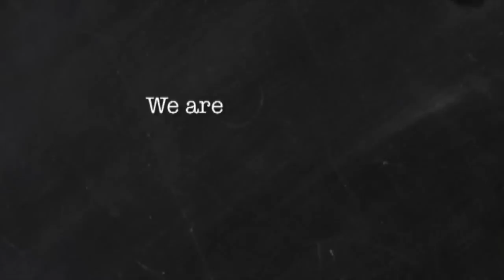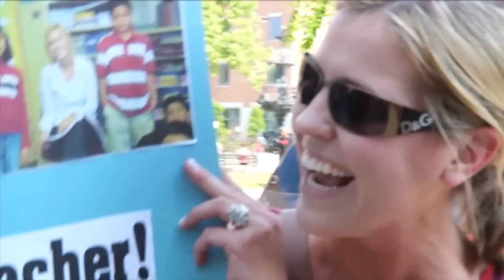IndoctriNation - Book Trailer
IndoctriNation: Public Schools and the Decline of Christianity
     companion book to the award winning documentary by the same name.

What happens when God is expelled from the classroom?

88% of Christian children deny their faith by graduation day
are public schools to blame?

Look behind the comfortable myths of an educational system actively at work to alter your child's moral values, worldview, and religious beliefs. Learn the history and philosophy of public school education — and discover it is based on neither Christian nor American values. Explore the biblical principles regarding education — and who is ultimately responsible for our children's future.

Every Christian parent with a child in public school needs this information! Christians need to know what God's Word says about the discipleship and training of the next generation.

Hear from interviews with teachers, whistleblowers, and parents.

DVD & Book presented by Colin Gunn and Joaquin Fernandez

Contributors include:
R.C. Sproul, JR.
Ken Ham
Doug Phillips
Voddie Baucham, Jr.
E. Ray Moore, Jr.
Kevin Swanson
Israel Wayne
John Taylor Gatto
Samuel Blumenfeld
Erwin Lutzer and many more.